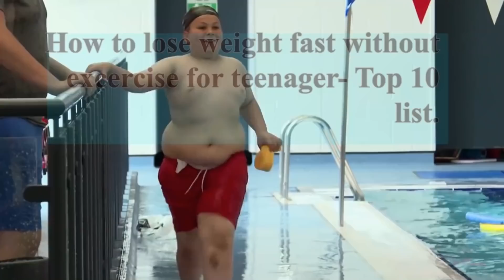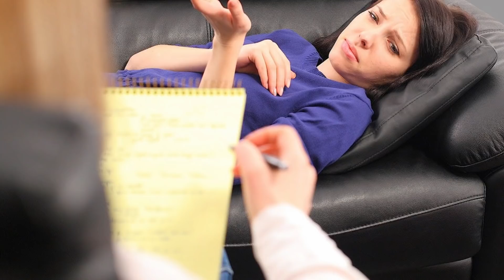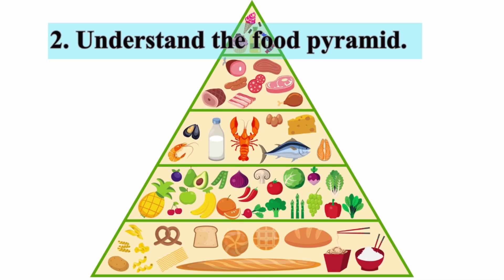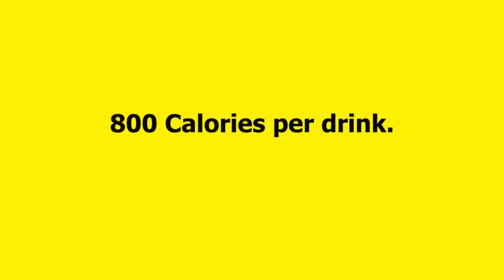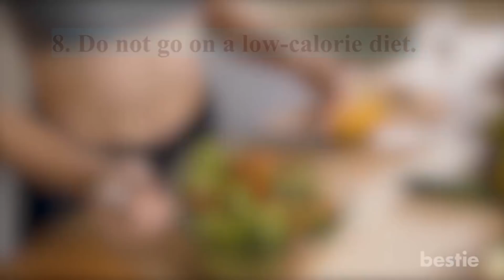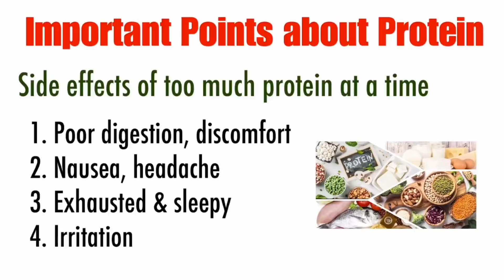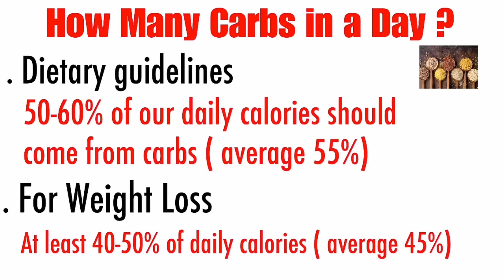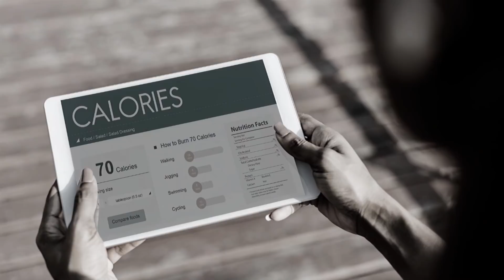Lose Weight Without Exercise For Teenager ( TOP 10) 😻🍊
How to lose weight fast without exercise for teenager – Top 10 List 😘

Most teens feel self-conscious about their bodies, especially if you can afford to shed a few pounds.
The secret to losing weight quickly and safely is not really a secret; you just must eat fewer calories than you burn each day and do consistent exercise, even if it's just a brisk walk.
These aren't hard things to do on their own, but they are hard to do consistently.
Whenever you get discouraged, remember that millions of people just like you have been in this position.
Stay in it for the long haul and you'll eventually lose the weight you want to.
These are the top picks for lose weight without exercising.

1. Changing Your Diet
2. Understand the food pyramid
3. Make menus for yourself.
4. Follow the basic rules of healthy eating.
5. Drink lots of water.
6. Eat everything in moderation.
7. Eat plenty of plant-based foods.
8. Do not go on a low-calorie diet.
9. Balance fats, carbohydrates, and protein.
10. Cut out the sugars.

These are the top 10 list for lose weight without excercise for teenager.